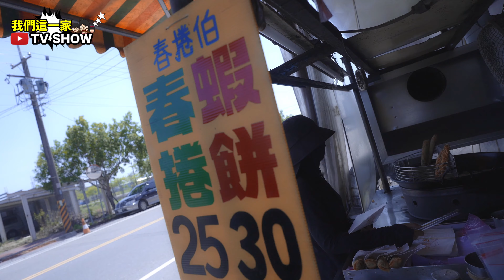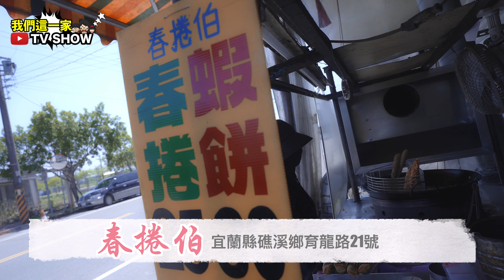35元吃到滿滿10幾隻蝦?!!! 飯店早餐就有米其林?!!! 宜蘭旅遊這樣玩!! 『超私藏美食景點』｜親子旅遊｜宜蘭美食｜宜蘭飯店｜智選家｜AUKEY行動電源｜iPhone14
當攝影師自認為升級為#iPhone14後
驕傲的以為什麼事情都能做時

卻忽略了這次iPhone14最大的缺憾『耗電量』

還好這次兩天一夜的親子出遊
我有幫他準備這超級無敵好用的『AUKEY行動電源』

時下最好用的『無線充電』『PD快充』等等功能全都有

這麼好用的行動電源該去哪買呢？

『AUKEY行動電源』
滿一件還能享有85折優惠!(即日起~11/30)